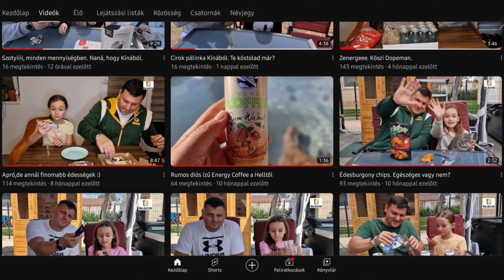Tonik. Megosztó italok, nem is szereti mindenki. Űj ízeket kóstoltunk meg Nonóval, Angliából!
Főleg felnőttek isszák, mert abban a korban már elfogadjuk a keserű ízt. A gyerekek persze nem isznak ilyen "keserű ízű" italt, de néha rá lehet venni, hogy megkóstolják. :)